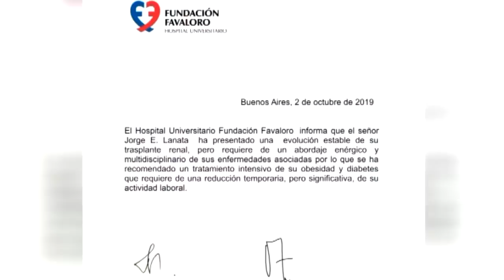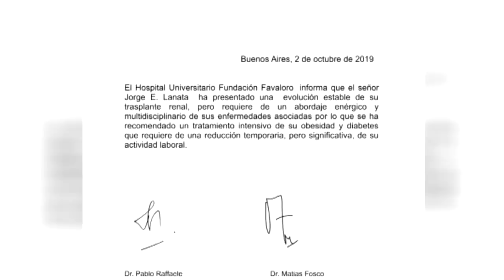Lanata suspende sus programas de radio y tv hasta el año próximo por razones de salud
A través de un video, Jorge Lanata comunicó que se tomará un descanso en lo que resta del año y  suspenderá sus programas de radio y TV por sus problemas de salud. Volverá en 2020.

Emitido el Jueves 3 de Octubre de 2019.